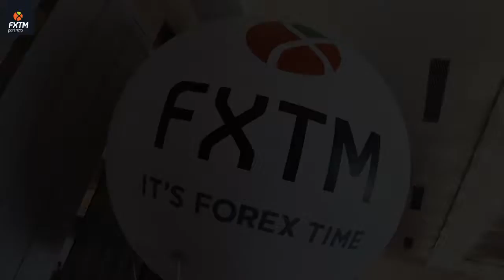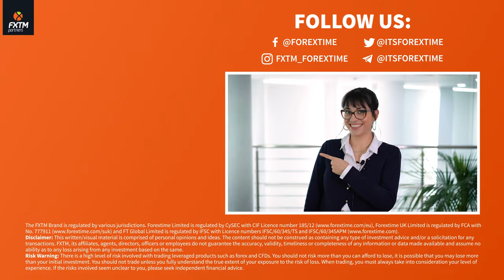Forex Kini - FXTMPartners Malaysia Gala Dinner 2018 | Kuala Lumpur | 10th March 2018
Traders and investors joined musicians, performers and magicians for a night of fine dining and exclusive market insights at the FXTM Partners Gala Dinner in Kuala Lumpur.
As well as a delectable sit-down dinner, guests were treated to a traditional Malaysian Lion Dance, a live jazz ensemble and some mind-blowing stage magic in the luxurious surroundings of the Sheraton Petaling Jaya Hotel.

There was even a thrilling prize draw that saw lucky winners walk away with:

•    1 x iPad 128GB
•    1 x Sharp 50" Full HD LED TV
•    1 x Huawei 10
•    1 x Samsung Note 8 (64 GB)
•    1 x 64 GB iPhone X

Thanks to everyone who made it such a wonderful evening! For the latest news on FXTMPartners events in your area, visit our events